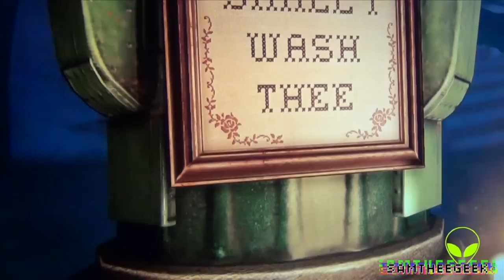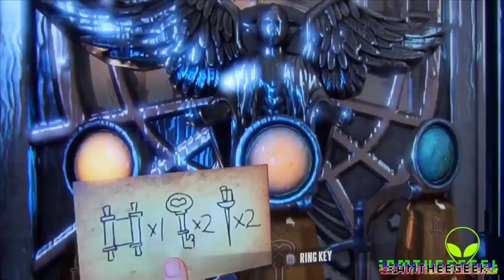Playstation Plus Update Jan 15th 2014 FREE FREE GAMES!!! لعبة بلاي ستيشن 3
This video is about Playstation Plus Update Jan 15th FREE FREE FREE